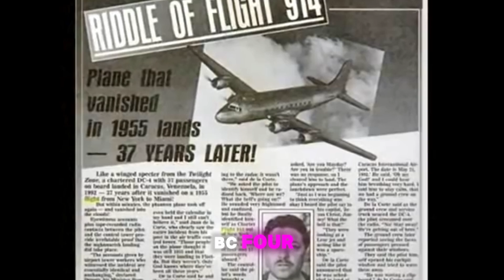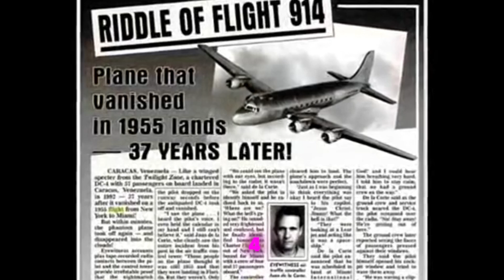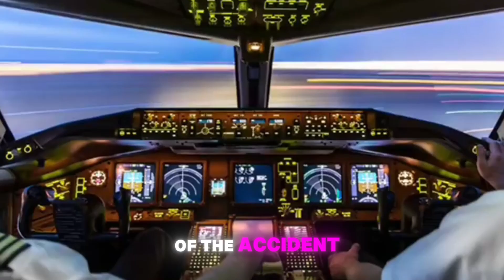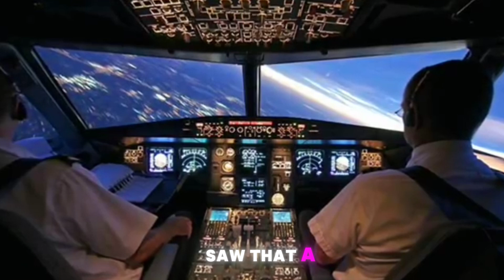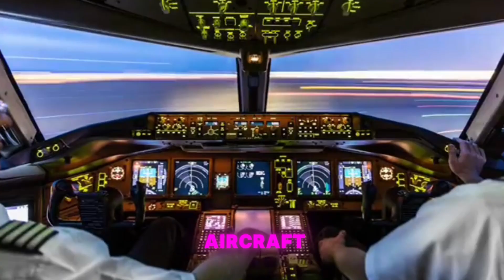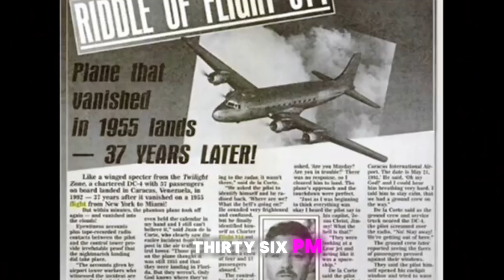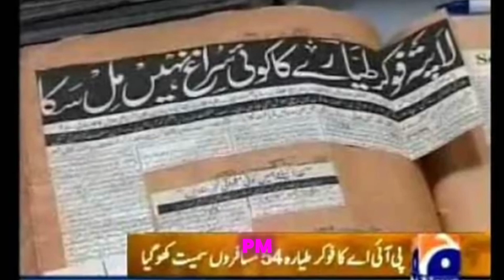Strange Stories about Missing Airplanes| The Top Tidings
Welcome to The Top Tidings, your go-to source for the latest updates. We bring you in-depth analysis and expert perspectives on the most important happenings in the United States and beyond. Stay informed with our daily informational videos of the top stories that matter to you. From politics to entertainment and everything in between, we strive to deliver unbiased and diverse

Please note that the information provided on The Top Tidings channel is for general informational purposes only. The channel does not provide professional advice, and should not be relied on as such. The Top Tidings makes no representations or warranties of any kind, express or implied, about the completeness, accuracy, reliability, suitability or availability with respect to the information provided on the channel. we gaint the information form different websites and sources, any reliance you place on such information is therefore strictly at your own risk.